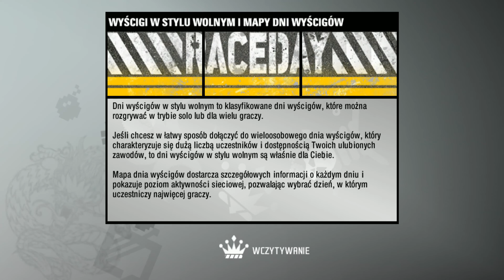NFS ProStreet - Sylwester za kilka godzin! [#6]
▼▼▼  CZYTAJ WIĘCEJ - TO WAŻNE!  ▼▼▼

Szósty odcinek jedenastej gry z serii Need For Speed! :D